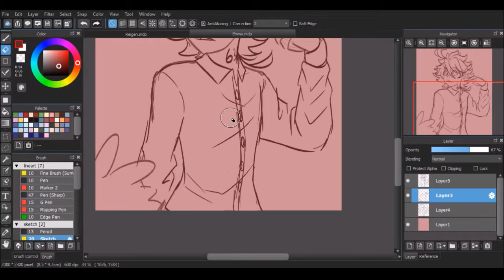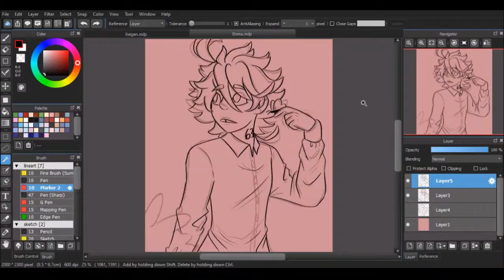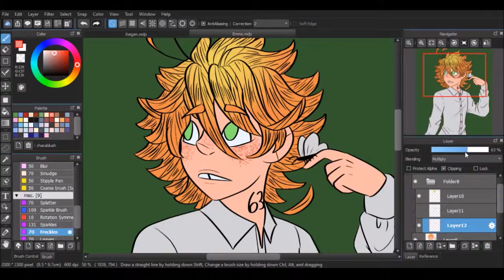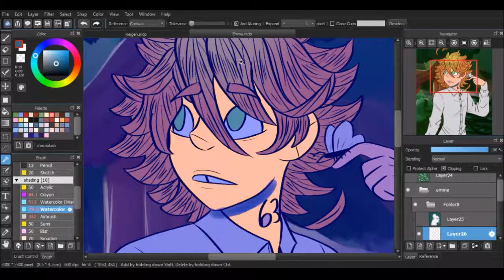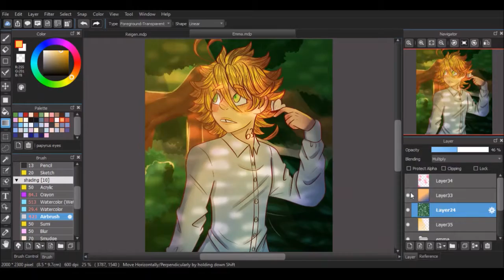[Speedpaint] Emma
The Promised Neverland is super messed up but it's really freaking good. I'm only five episodes in tho so I'd rather not have any spoilers, thank you! Anyway, I'm super happy with how this came out, and I actually drew a background for once lmao.